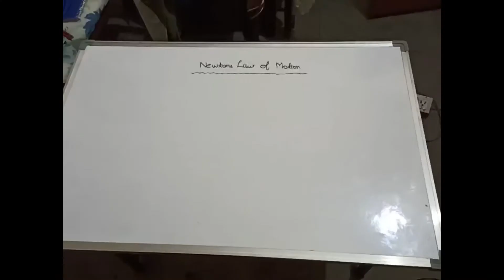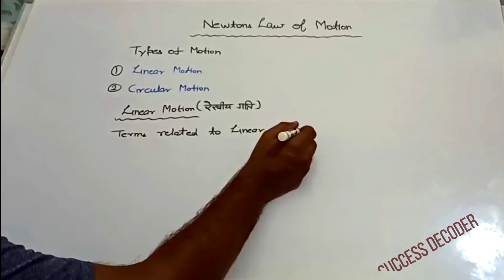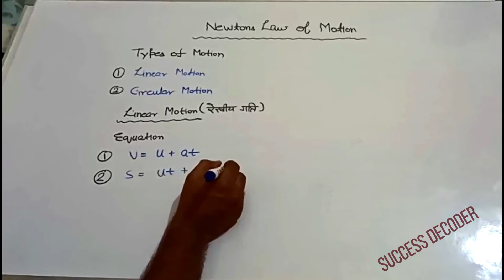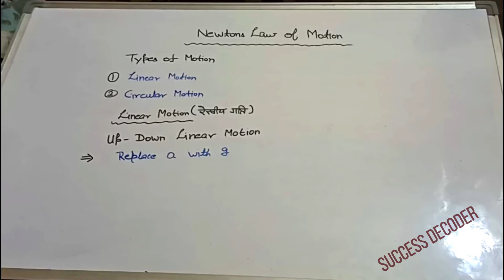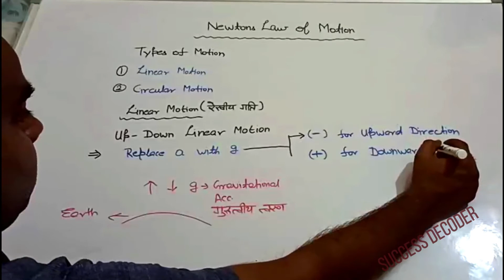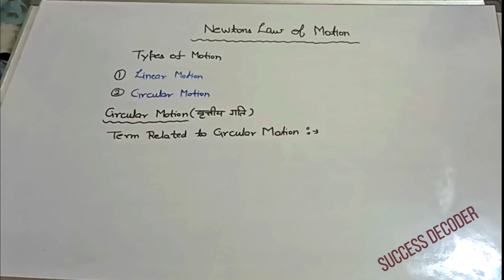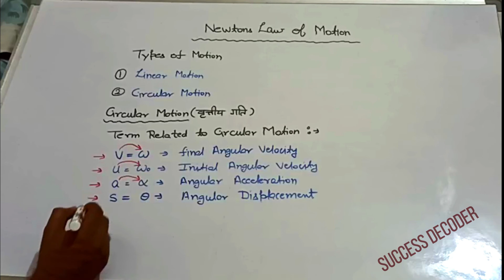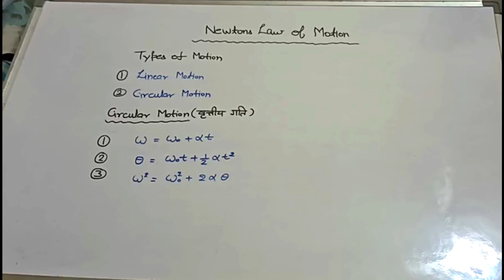Newton's Law Of Motion - II | न्यूटन की गति का नियम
In this lecture, I will explain -
Newton's Law of motion and its application. After that I will explain :
Then we will discuss the equation of motion for solving numericals and few more concepts of Graph related to speed distance and acceleration.